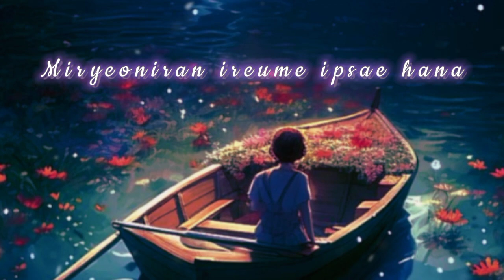Flower video trendingvideo viralvideo jisoo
Heyyy !!!
If you like this video then please do LIKE 👍,